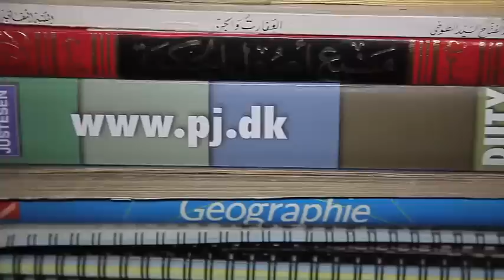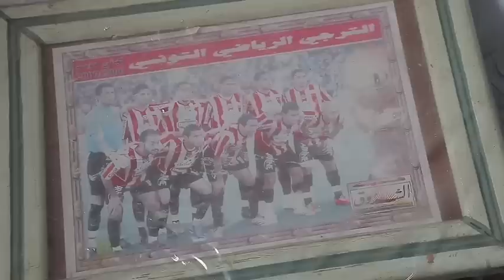في الصميم _ الوكالة